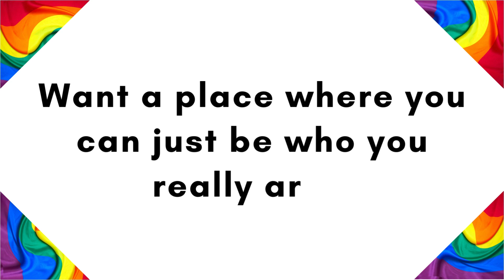Out & About May 2024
Out & About
Teens Ages 14+
Wednesdays, May 1, 8, 15, 22, 29
2:45-3:45 pm
Memorial Branch, Alliston

Want a place where you can just be who you really are?  Come join us for a chill hang with cool people in a judgement free zone.  Open hearts and open minds are required to attend.

We talk, listen, craft, play games etc., on a weekly basis.